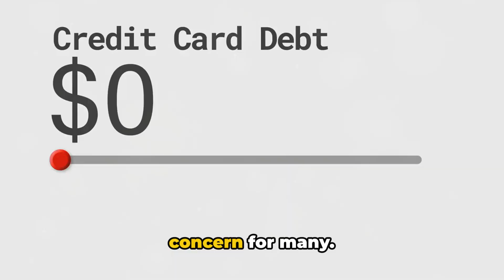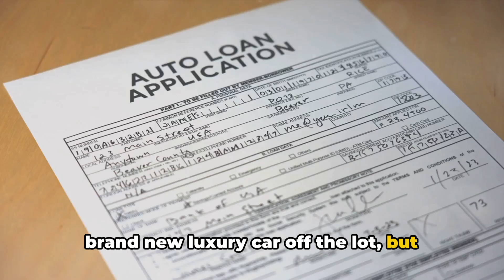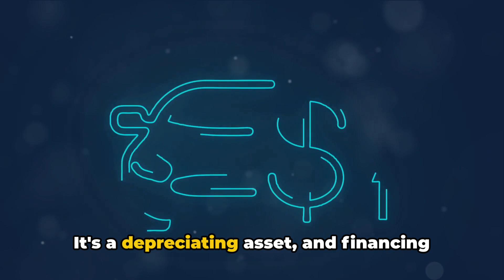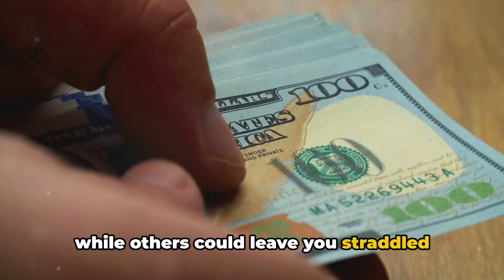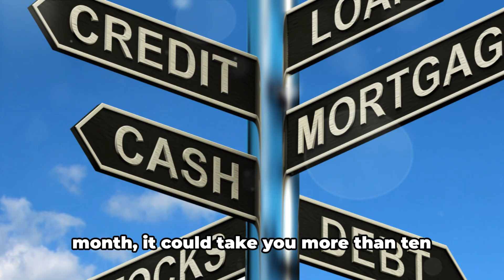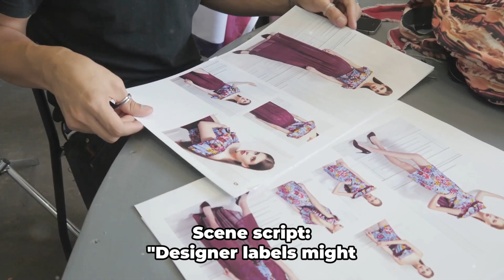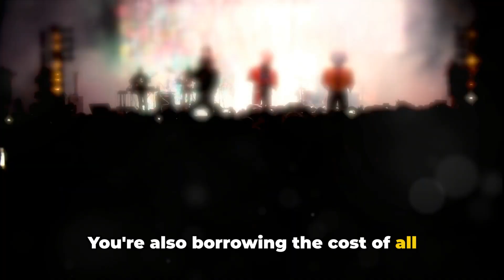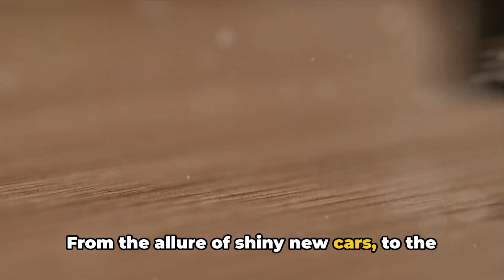Debt Dilemma Products to Avoid Buying !!!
In this informative video, we delve into the intricacies of debt, offering practical financial advice to help you make smarter choices. Discover the products and services that should NOT be purchased on debt and learn how to avoid falling into dangerous financial traps. Let's empower ourselves with knowledge and make wise financial decisions together!
See Less

OUTLINE:
00:00:00
The Shocking Reality of Debt

00:01:47
Cars on Credit

00:03:31
Education Loans

00:05:19
Vacations on Credit

00:07:10
Designer Clothing and Accessories

00:08:59
Dining and Entertainment

00:10:52
Reflection and Action